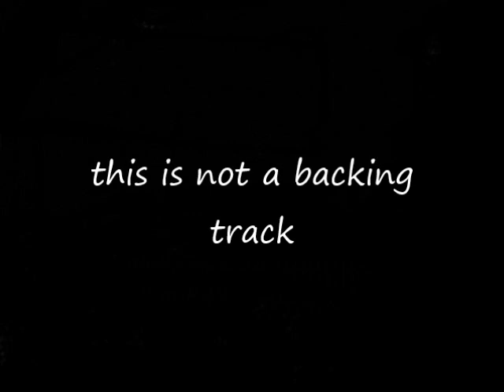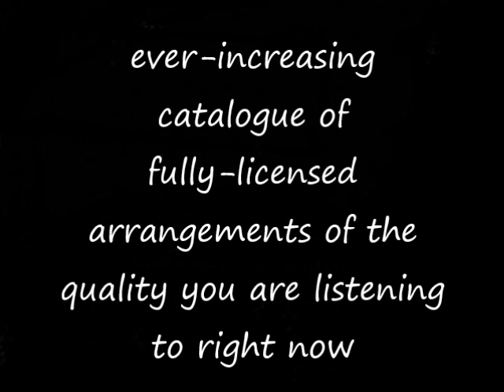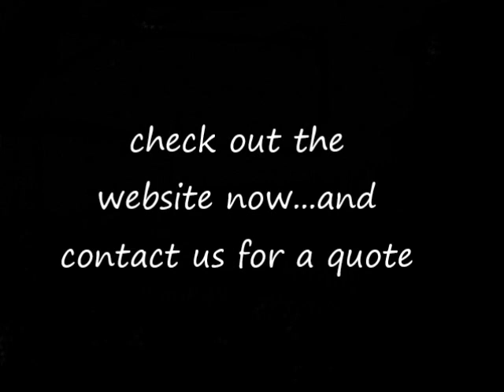You & Me Against The World (helen reddy) go-charts musical arrangements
audio example of go-charts.com ('s) musical arrangement (7/8 piece) of 'You & Me Against The World' by helen reddy